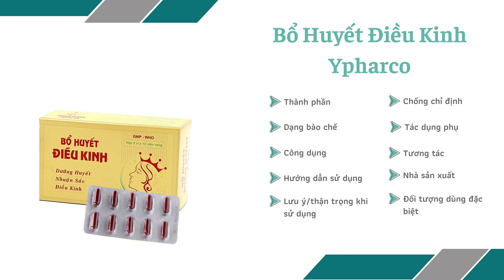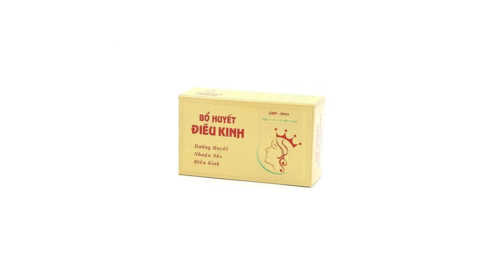Bổ huyết điều kinh Ypharco - Giúp dưỡng huyết, nhuận sắc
Chỉ định của Bổ huyết điều kinh Yên Bái
Bổ huyết điều kinh Yên Bái được chỉ định điều trị các vấn đề phụ nữ sắc mặt kém tươi, tóc xơ và dụng nhiều, dung nhan suy giảm, kinh nguyệt không đều, đang đau bụng hành kinh. Giúp dưỡng huyết, nhuận sắc, điều kinh.